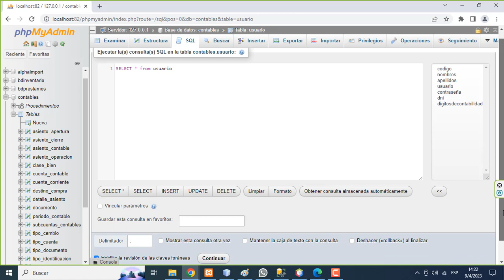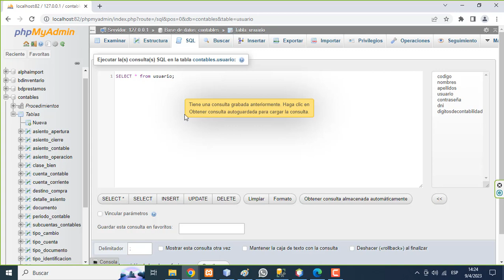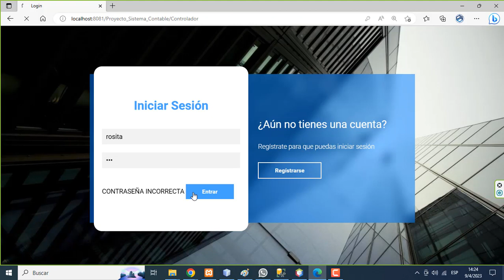PROGRAMA EN JAVA WEB - JSP - SERVLETS - MYSQL. LOGIN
Registro de usuario y login.

Si necesitas ayuda en tu tarea o proyecto escribanos a C#